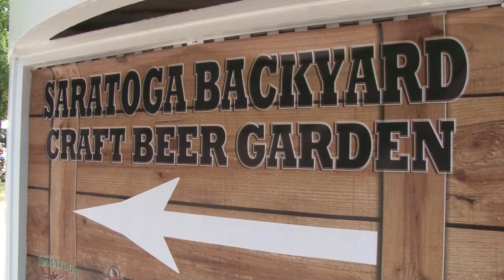Fans Explain Why Saratoga Is Great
Fans talked to America's Best Racing to explain why Saratoga is the place to be this summer. The track opened for its 150th season this weekend with groups from all over the world making their way to celebrate at the "Spa". From the horse racing to the social scene, Saratoga has something for everyone. The track's summer season runs until Sept. 2 and will attract some of the biggest human and equine stars during its 40 days of racing.